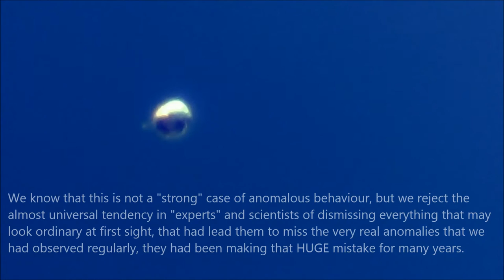Deflated weird balloon shaped object 10/05/16 5:44pm EST.